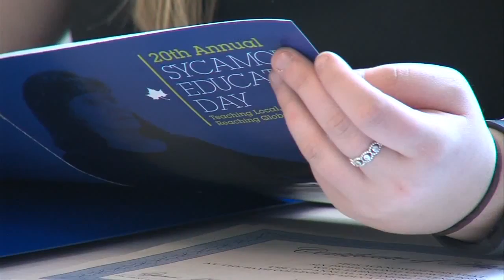Educators event celebrates teaching and student engagement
It takes a special person to make a career in education.